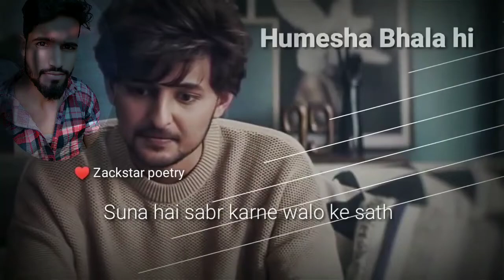Aakhe Roti hai meri || Mood off | So Sad Shayri Status for Whatsapp|| New Sad Status 2020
Relationships are like glass. Sometimes it’s better to leave them broken than try to hurt yourself putting it back together.
Sorry for trusting you, i won’t make that mistake again.

In This Video Abhi Created Talking About Sad Status, Heart Touching Poetry .Single Boys Sad Status.